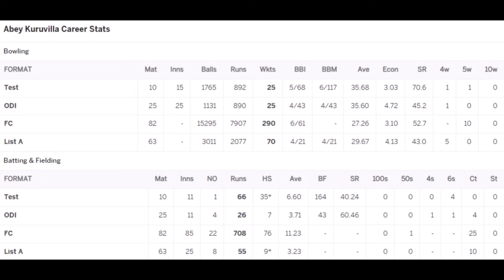Abey Kuruvilla Cricket Statistics, Wickets, Best Bowling, Bowling Average, Biography & More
Where is Abey Kuruvilla ?
What is the height of Abey Kuruvilla ?